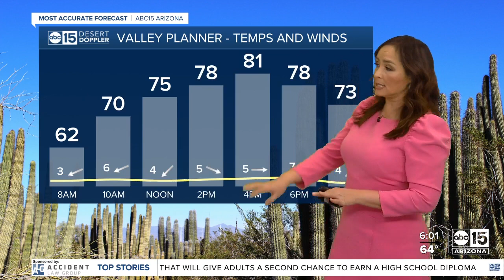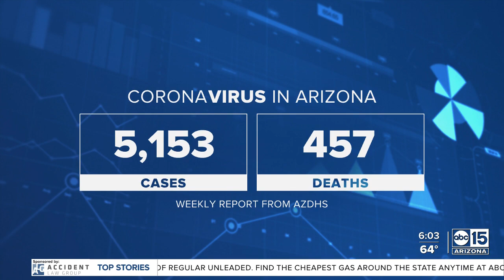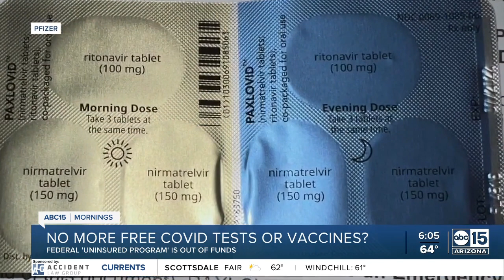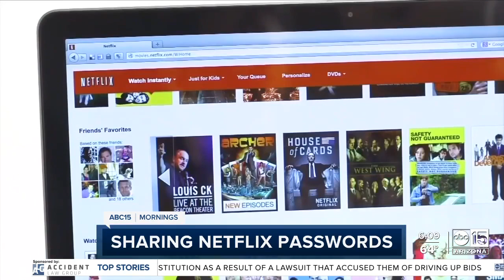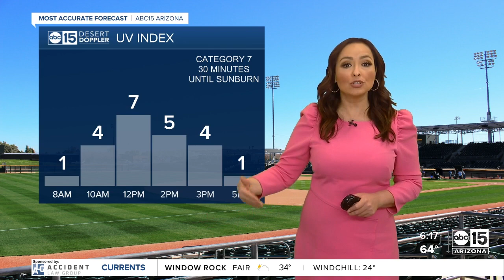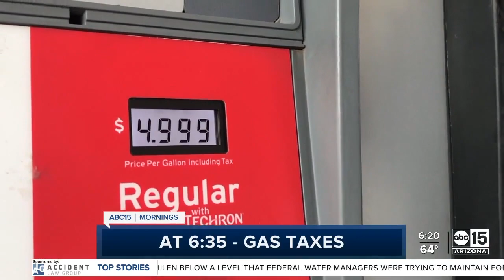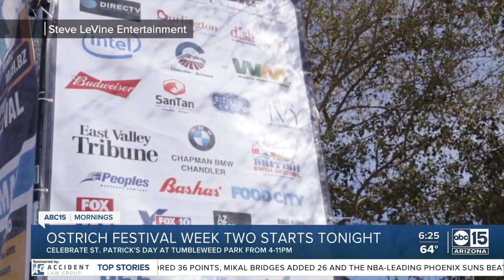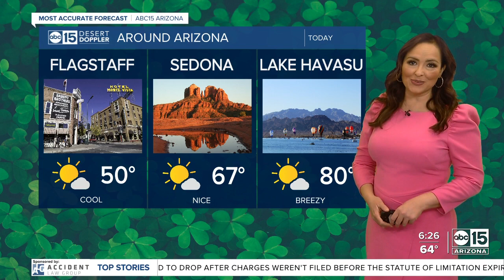Full Show: ABC15 Mornings | March 17, 6am